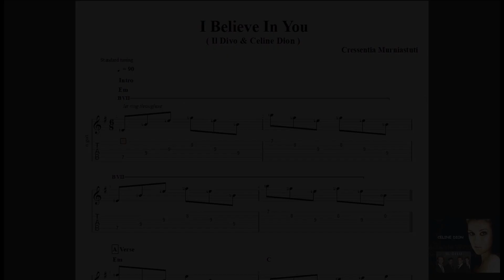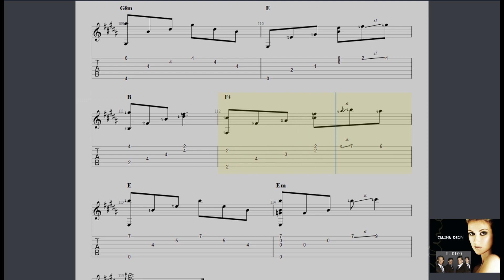Guitar Tutorial - Free Music Tab / #03 I Believe In You (Je crois en toi) Celine Dion & Il Divo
arrangement : Cressentia Murniastuti

Lyric :

Lonely, the path you have chosen
A restless road, no turning back
One day you will find your light again
Don't you know?
Don't let go, be strong

Let your love lead through the darkness
Back to a place you once knew
I believe, I believe, I believe in you

Be yourself an angel of kindness
There's nothing that you cannot do

Tout seul, tu t'en iras tout seul
Coeur ouvert à l'univers
Où suit ta quête sans regarder derrière
N'attends pas que le jour se lève

Suis ton étoile
Vas jusqu'où ton rêve t'emporte
Un jour tu le toucheras
Si tu crois, si tu crois, si tu crois en toi
Suis ta lumière, n'éteins pas la flamme que tu portes
Au fond de toi souviens toi
Que je crois, que je crois, que je crois en toi

Someday I'll find you
Someday you'll find me too
And when I hold you close